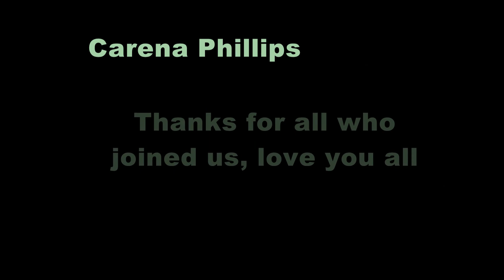Summer Rager - 082215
Our annual birthday bash. This was the best one yet. Friends we haven't jammed with in 20+ years showed up. What a blast!